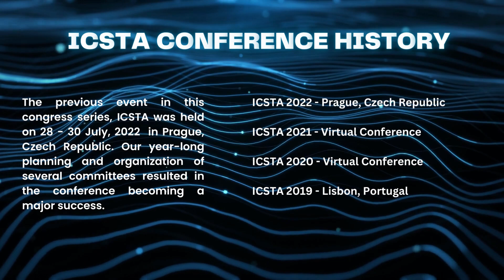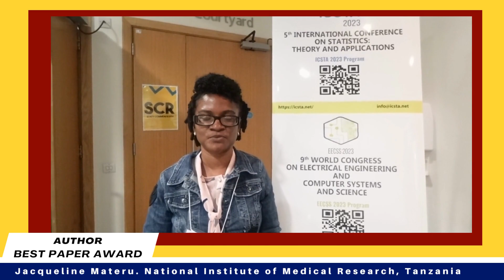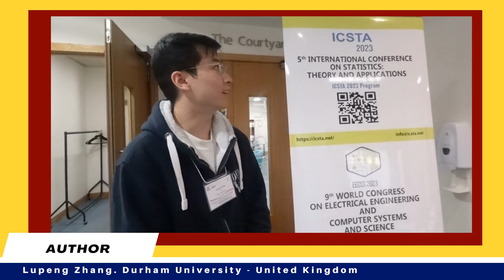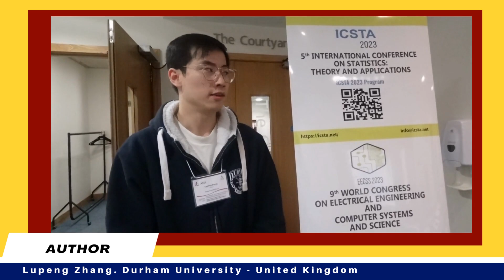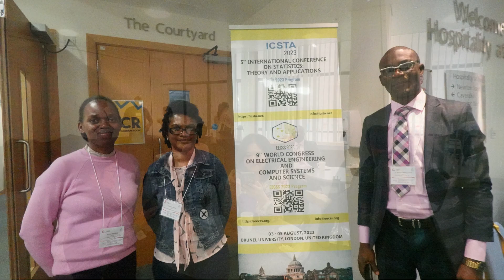5th International Conference on Statistics: Theory and Applications (ICSTA 2023)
The 5th International Conference on Statistics: Theory and Applications (ICSTA 2023) aims to become the leading annual conference in fields related to Statistics: Theory and Applications. The goal of this statistics conference 2023 is to gather scholars from all over the world to present advances in the relevant fields and to foster an environment conducive to exchanging ideas and information. This conference will also provide an ideal environment to develop new collaborations and meet experts on the fundamentals, applications, and products of the mentioned fields.